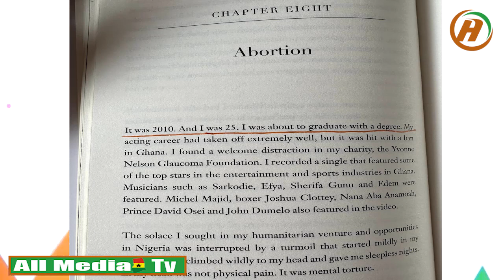Oh Street Boys Dey Chop U!Hmm Afia Schwar&Maa Linda Mock Yvonne Nelson After Sarkodie Exposes Her